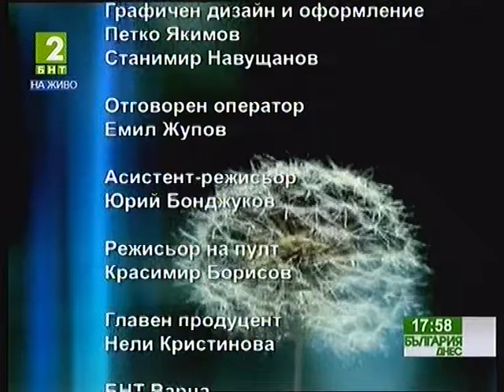Emil Kostov interview BNT2